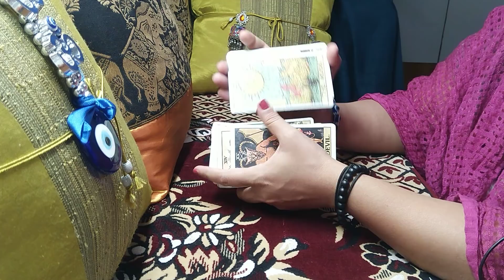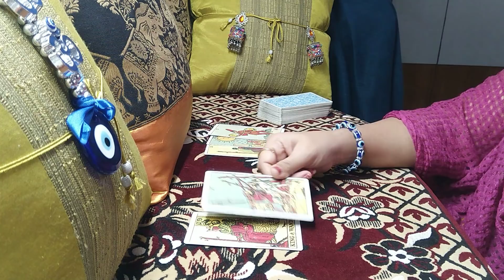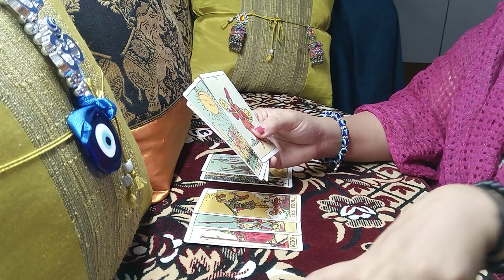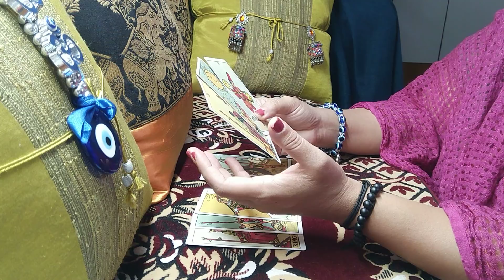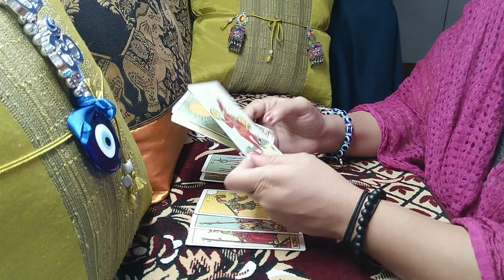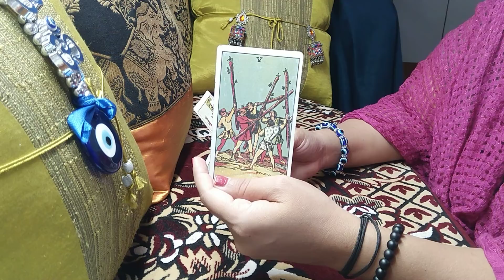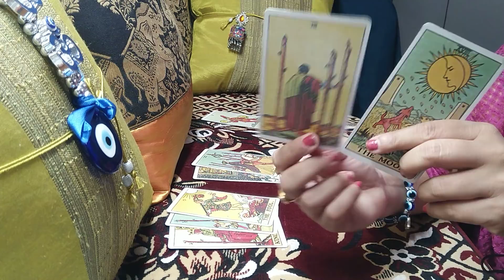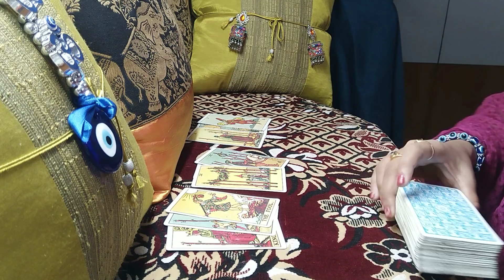LEO ♌ "They are hurt coz they hurt you..but their addiction is a major problem!" March 2021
leo tarot reading february 2021
leo february 2021 love
leo february 2021 love reading

00:00 Intro/What will you find in this reading?
02:30 Leo, your's and your person's love energy along with mutual energy.
12:21 Likely conclusion of the given situation